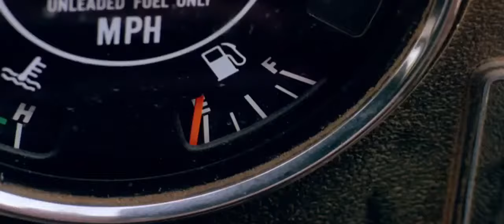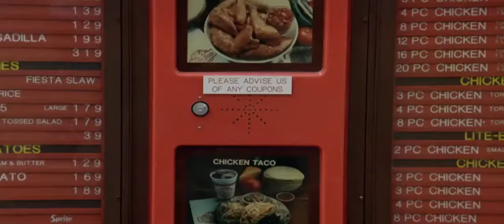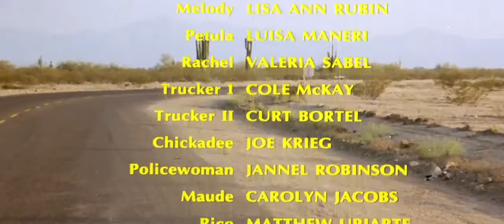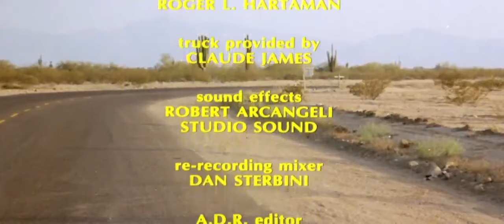They Call Me Renegade 1987 -Terence Hill - Film sa prevodom